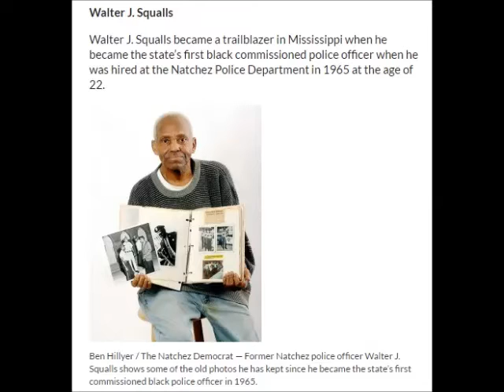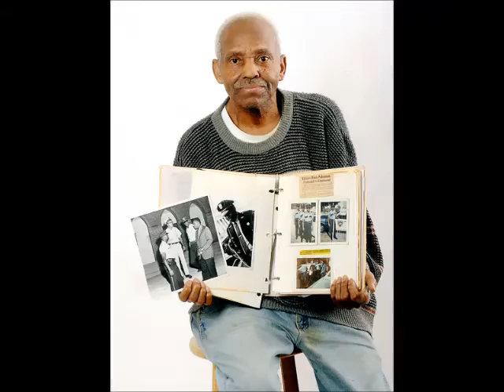Nov 19 A Law Enforcement Pioneer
Luis Loy, a sixth grade student at Morgantown College Prep Academy, presents today's Natchez History Minute about Walter J. Squalls, Jr. who was born on this day, Nov. 19, 1937. Squalls was the first black law enforcement officer commissioned in Mississippi and the first African-American police officer in Natchez. In 2002, the Natchez Democrat named him as one of our Unsung Heroes for his volunteer contributions to the community.